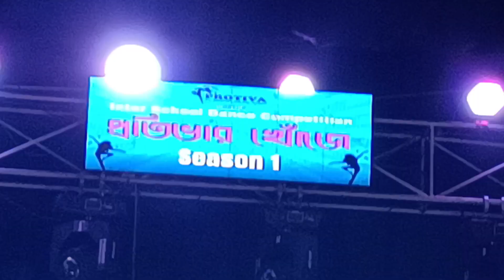প্রতিভার খোঁজে ইন্টার স্কুল ডান্স কম্পিটিশন।